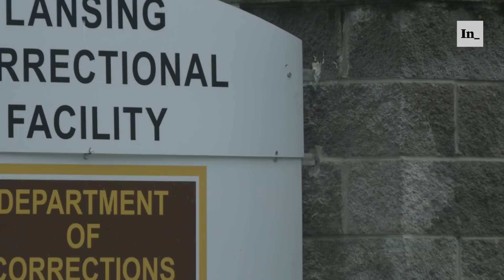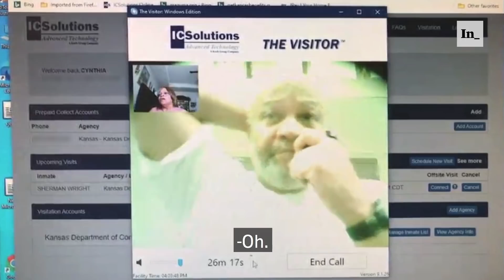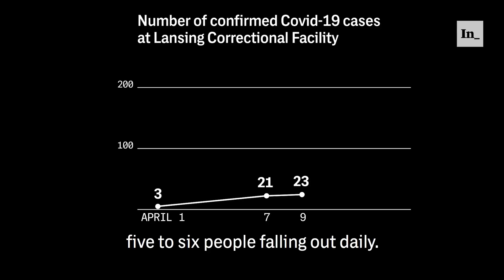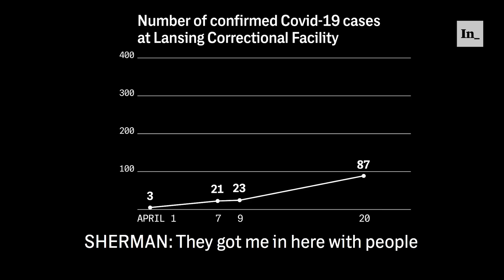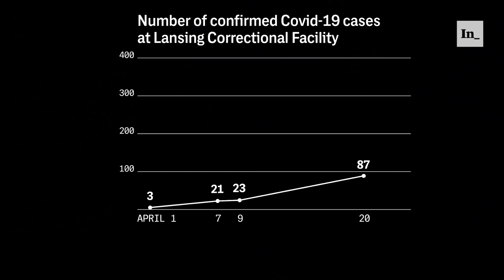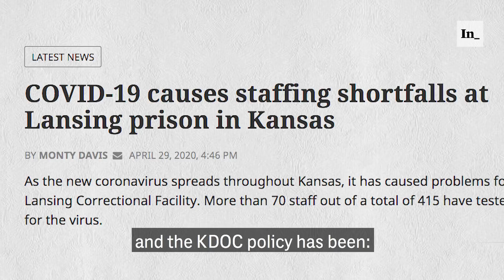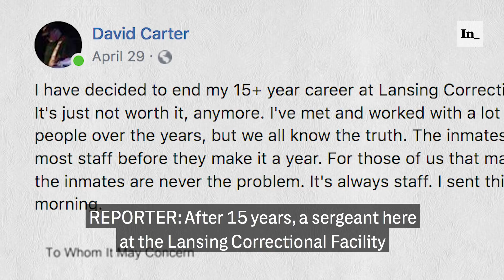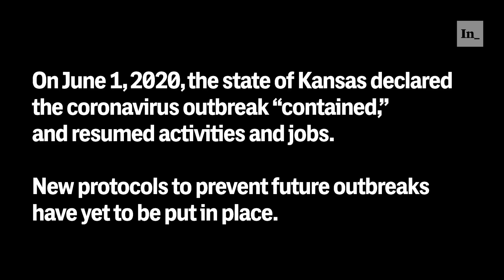Prison Officials in Kansas Ignored the Pandemic. Then People Started Dying.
The men incarcerated at Lansing Correctional Facility, a state prison in northeastern Kansas, first heard about the Covid-19 pandemic from the news or from relatives on the outside. There were no known cases in the state — but in February, a man had died of an apparent heart attack at the prison, and soon dozens of others fell ill, some severely.

Rachad Austin was counting down the days left in his four-year sentence, but as more people became ill inside the prison and as news of the virus continued to trickle in, he grew increasingly worried. He had a collapsed lung due to a gunshot wound — and sometimes he suffered from chest pains and had difficulty breathing. Dozens of people around were beginning to show symptoms, “and next thing you know, they’re passed out,” Austin told me on a recent call from prison. “It was a really scary time. … We were all wondering what was going on.”

Sherman Wright was also worried. Like some 40 percent of those incarcerated in the U.S., he had asthma and diabetes, making him particularly vulnerable to complications from Covid-19. At 56, he was also one of nearly 200,000 people over the age of 55 incarcerated in the U.S. — another factor that contributed to his vulnerability.

By the end of May, both Austin and Wright had indeed tested positive — as had nearly 900 others of the prison’s 1,700 inmates. Four incarcerated men and two guards had died, and the prison had become the 14th largest cluster of coronavirus cases in the country and the largest in Kansas.